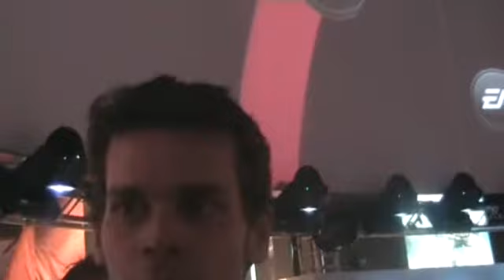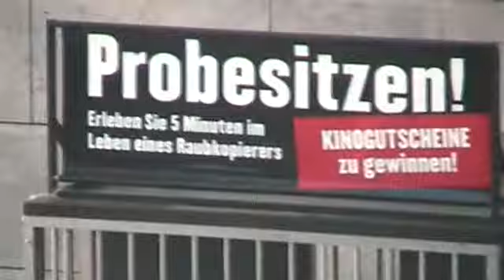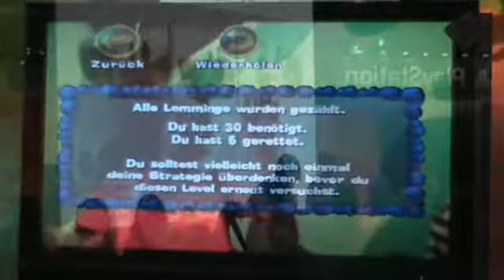Quest 4 Wii - Emil007 @ GC06 Part 5